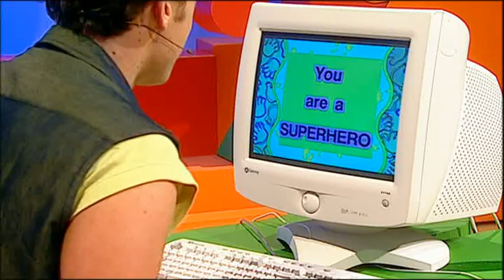Hi-5 Let's Celebrate (High Quality Widescreen)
From the Hi-5 Best Of Collection, extremely rare, never seen before in high quality widescreen until today!